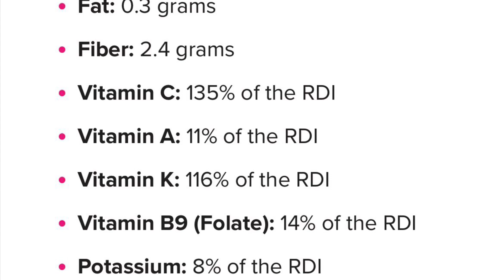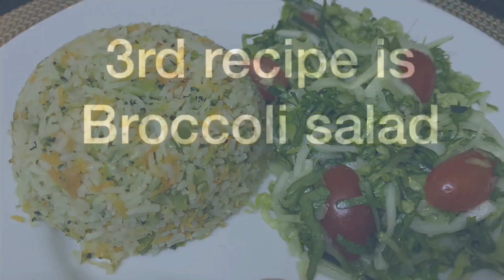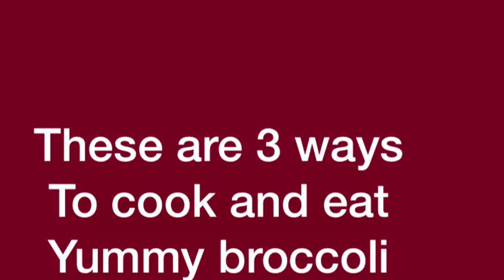GUTEKA|| UBURYO 3 WATEKA BROCCOLI ZIKARYOHA|| 3 WAYS TO COOK YUMMY BROCCOLI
Hello everyone. In today's video, i will be sharing with you 3 ways to cook yummy broccoli, 3 easy and simple recipes.

Muraho neza. muri video y'uyu munsi ,turarebera hamwe uburyo 3 wateka broccoli ziryoshye. Ni uburyo bworoshye kandi busanzwe,

What we need ( Ibikenewe)

1st RECIPE:
Broccoli 2 pcs (small and blanched)
Cube MAGGI 1 pc
Salt 1 tbsp ( for blanching)

2nd RECIPE

Broccoli 2 pcs ( small)
Canola oil 3 tbsp
Leeks 1/2 pc (chopped)
Pre-cooked  rice 1kg

3rd RECIPE

Broccoli  1 pc (medium and steamed)
Caned Sweet corn 1 pc
Cucumber 1 pc ( chopped)
White onion 1 pc (chopped)
Some chopped olives